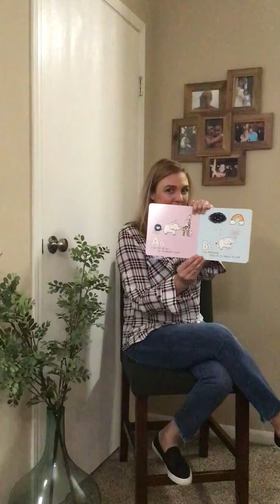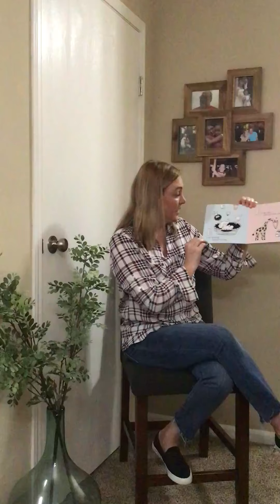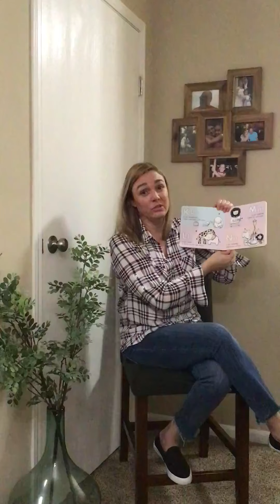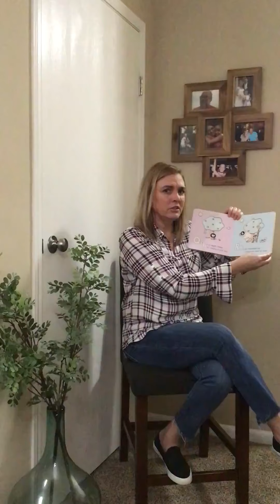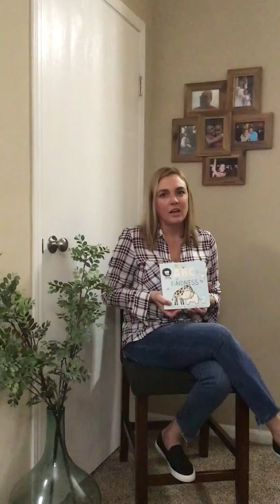Storytime with Ms. Nikki #1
Ms. Nikki reading, ABC's of Kindness.